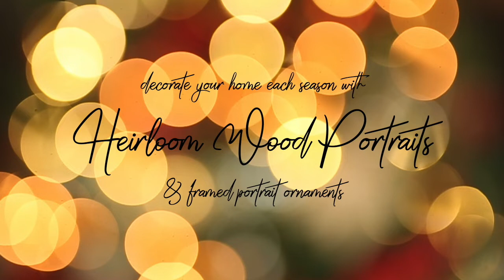Santa Experiences at the SJP Studio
Santa is coming to Oreana IL and we have space for your child to experience the magic of Christmas like never before. Share a cookie, read a story, even open a gift. Portrait collections start at $295 and video collections available too. TEN sessions available. to reserve your spot.